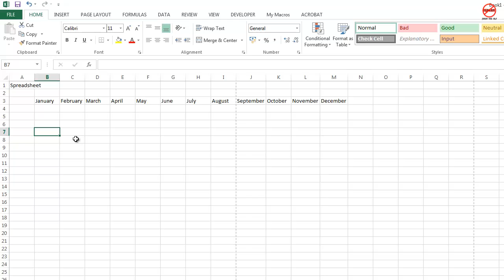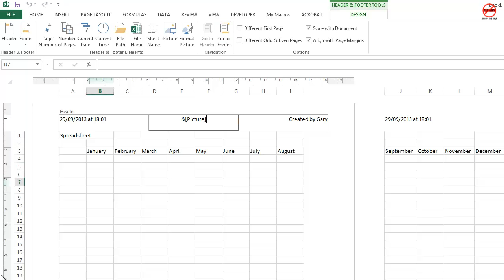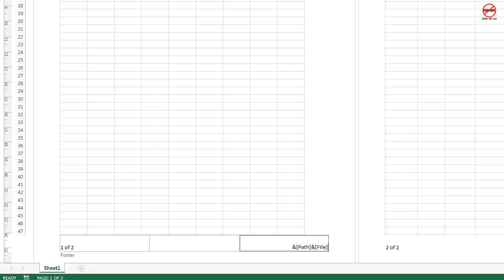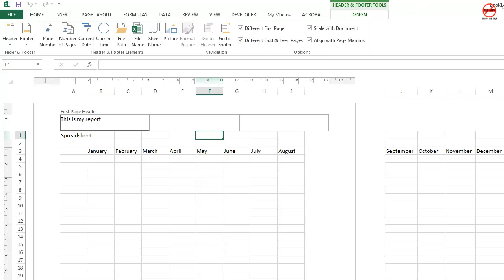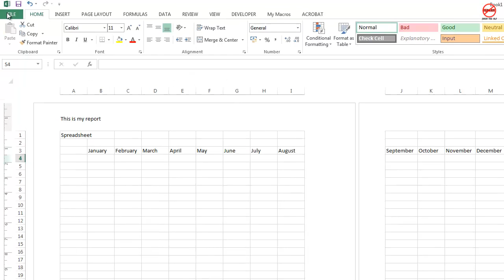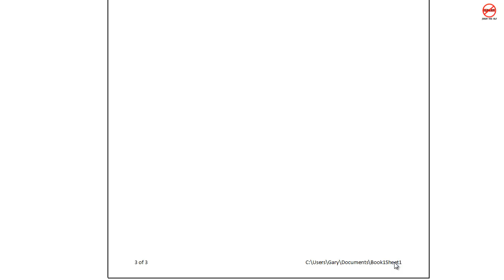Headers and Footers in Excel 2013 and Excel 2010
Excel 2010 and 2013 make headers and footers a lot easier and more accessible than previous versions like Excel 2003. shows us how to use them..